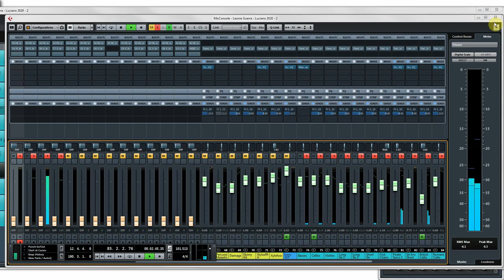Work in progress.. composing all the string-parts for Léonie Guerra with Luciano.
With ‘MUSIC & MOTIONS’ we always start composing from a blank page. This is a fragment of only the total string section of our latest dressage-music-production for Léonie Guerra - Liechtenstein. (A lot of) work in progress.. ; ) Pim Schipperheijn - Boy de Winter